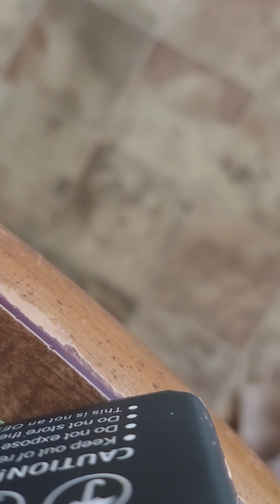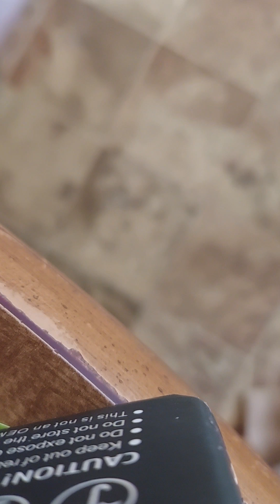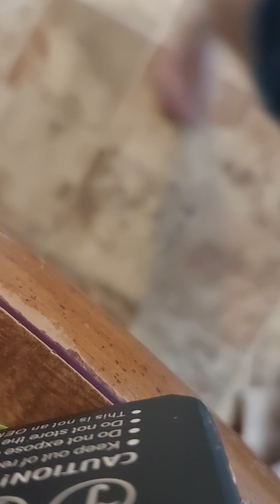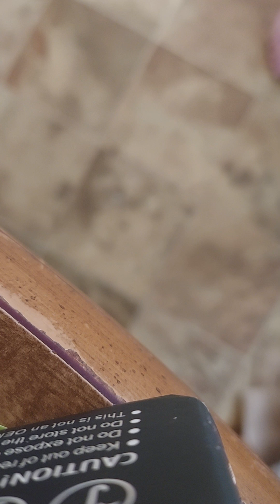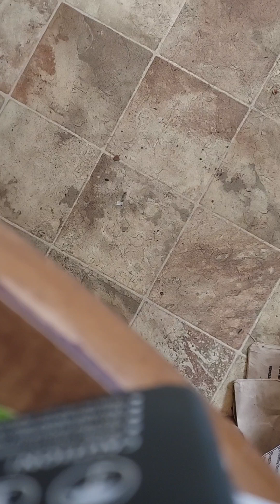July 30, 2024